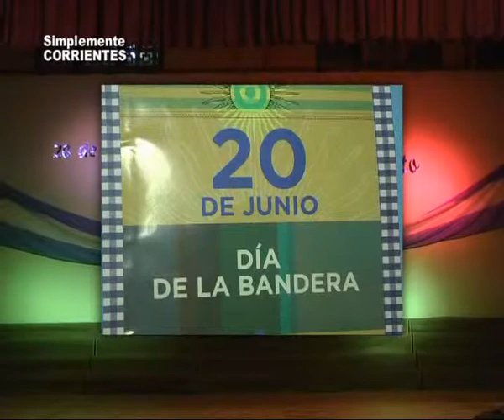Colegio Yapeyú de Corrientes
Promesa de Lealtad a la Bandera de los alumnos de 4to Grado . . .